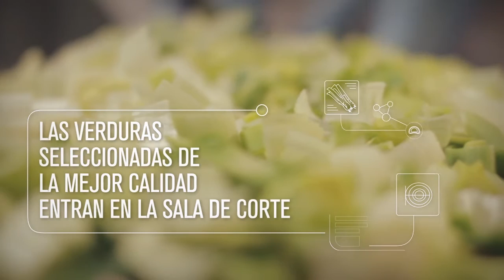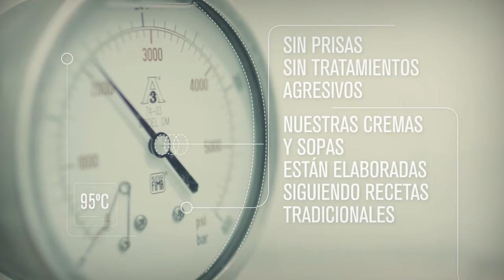¡Descubre todo lo que elaboramos para ti! ¡Nuestras cremas!